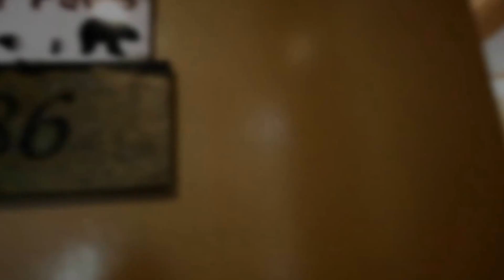Pines #2086 Keystone, CO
This is an extra-large 2 bedroom condo that sleeps 9 people. This is one of our largest 2 bedroom condos in the Pines.This property has a real wood burning fireplace and is close to the clubhouse where the pool and hot tub are located.